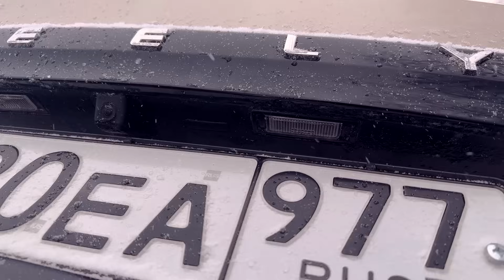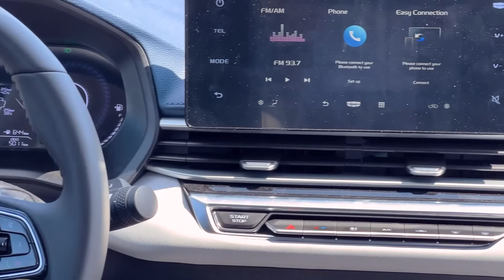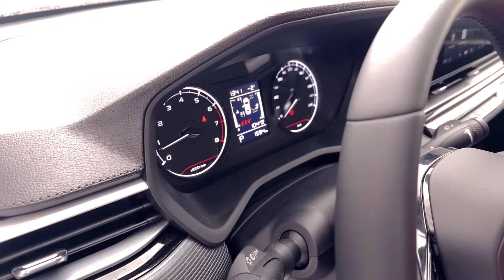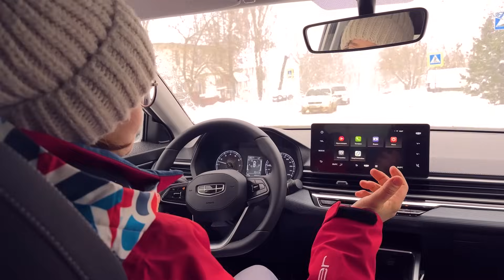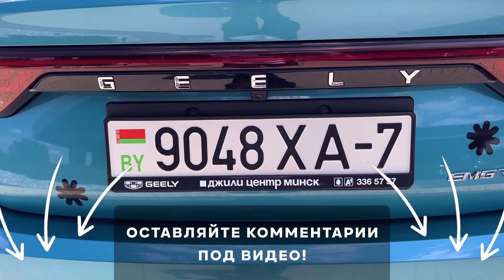Добротный бюджет! | Geely Emgrand обзор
Здравствуйте, дорогие друзья! С вами вновь я, Татьяна Елисеева - журналист, автоэксперт, телеведущая и мастер спорта международного класса по автоспорту.

И сегодня у нас на обзоре добротный бюджетный седан - Geely Emgrand!

Geely Emgrand New взял на себя вызов сделать бюджетный седан привлекательным, и он успешно справился. Дизайн новой модели можно охарактеризовать как стильный, но сдержанный. Новые линии капота могут напомнить о Volvo, а вертикальные полоски радиаторной решетки с монохромным логотипом бренда придают ауре AMG от Mercedes. Это не просто автомобиль, это шаг вперёд: Geely сравнивают с Volvo и Mercedes!

Багажник на 500 литров также очень приятно радует. Но не им единым. Задний ряд в целом удобен и вместителен. Элементы подогрева присутствуют. Для водителя - все удобства, включая подогрев руля и удобной медиа системы. Материалы отделки прекрасны: хоть и пластик, но он очень хорошо стилизованный под кожу.

Под капотом всё в порядке. Всё изолировано, всё понятно и качественно. Мощность двигателя - 122 л.с., объём - 1,5 литра. Разгоняется это чудо до 100 км/ч за 13 секунд. Вполне неплохо для этого сегмента.

Цена - 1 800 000 с учётом всех возможных скидок. Без них стоимость стремится к двум миллионам. В этом же ценовом сегменте вы можете получить  Vеst'у с меньшим количеством различного рода ништяков. Выбор очевиден.

Таймкоды:
00:00 - Разогрев
00:40 - Дизайн
02:43 - Багажник
04:17 - Задний ряд
05:32 - Передний ряд
08:52 - Тест объёмом
10:28 - Под капот
11:32 - Цена
13:04 - Поехали!
14:38 - Разгон
15:52 - Управляемость
17:53 - Пишите комментарии!

Впереди будет еще интереснее!